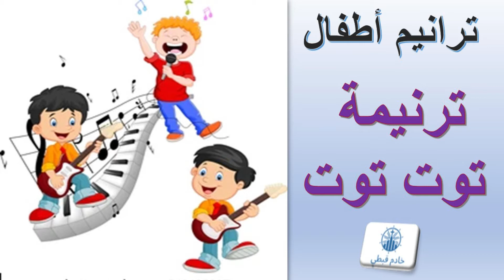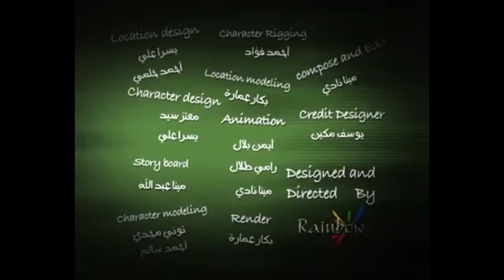ترنيمة توت توت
القرار:

توت توت توت توت         ده القطر هيفوت

توت توت توت توت         أنا جواه مبسوط

1- قطر السما بيجري        والوقت بيعدي

رايح لحبيبي        ومش ممكن هيهدي

2- وانت ياللي لسه         واقف ع المحطة

يالا بسرعة اركب        دي صفارته بتضرب